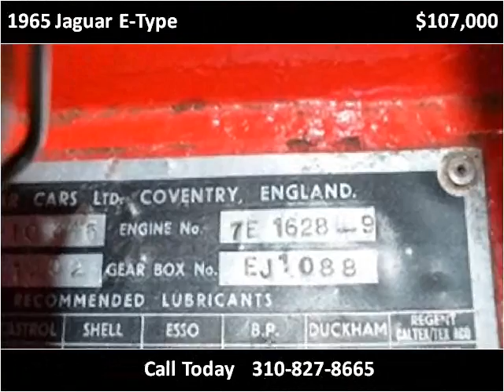1965 Jaguar E-Type Used Cars Marina Del Rey CA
This 1965 Jaguar E-Type is available from Chequered Flag International.